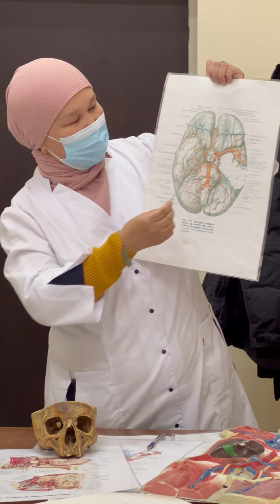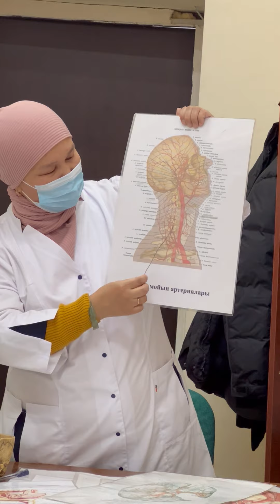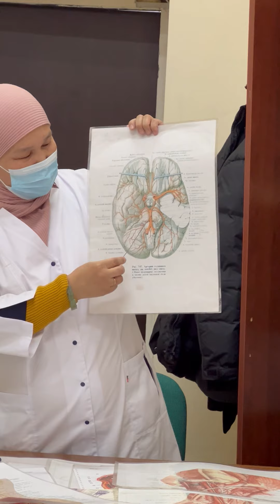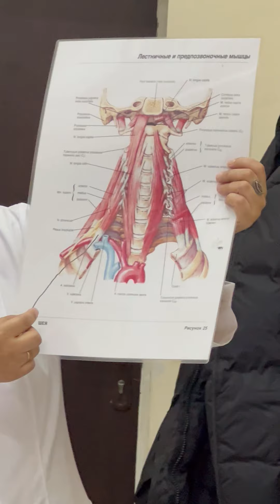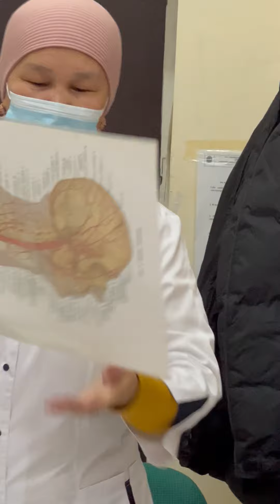Ұйқы артериялары мен бұғанаасты артериясы